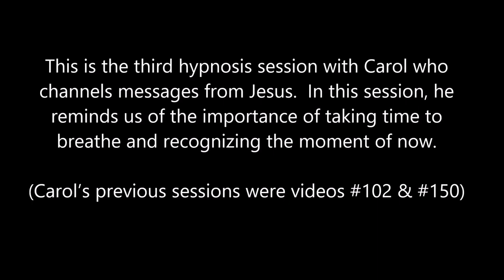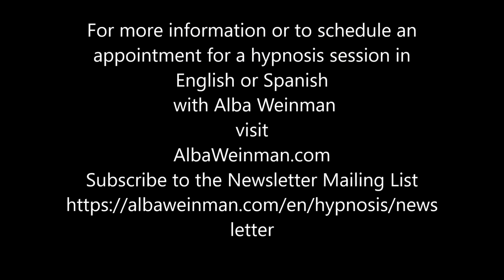Disati (Kanalovana poruka od Isusa) - Hipnoterapija / Hipnoza (Alba Vainman)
Ovo je treća sesija hipnoze sa Kerol koja kanališe poruke od Isusa. U ovoj sesiji, on nas podseća na važnost odvajanja vremena za disanje i prisustvo.

Sesija kanalisanja sa Isusom kroz Kerol, istražujući njegovu ulogu učitelja fokusiranog na osnove ljubavi, jedinstva, daha i prisustva. Ključne teme uključuju primordijalnie talase ekspanzije koji pozivaju čovečanstvo nazad u harmoniju, odvajanje vremena da se pronađe razum usred ludila, prevazilaženje percipirane izolacije kroz promene kosmičke perspektive i praktikovanje jednostavnih tehnika samoisceljenja kao što su uzemljenje i sveti zvuci.

Alba Vajnman je klinički i transpersonalni hipnoterapeut za one na putu duhovnog buđenja i svoju sopstvenu tehniku hipnoze naziva Duhovnim putovanjem oproštaja™. Alba je bivši KHHT praktičar i ima sertifikat Instituta za interpersonalnu hipnoterapiju.